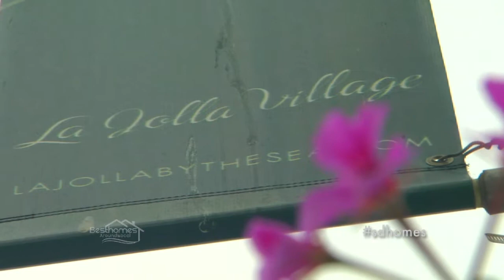La Jolla Life - REALTOR Brett Dickinson with Pacific Sothebys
San Diego REALTOR Brett Dickinson shares the many qualities of living in La Jolla and the smart investment of real estate.